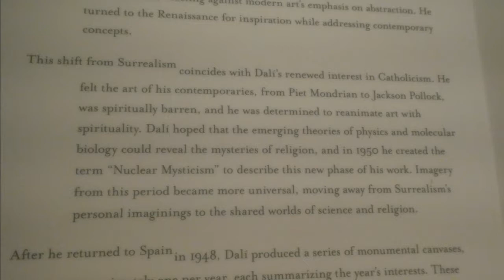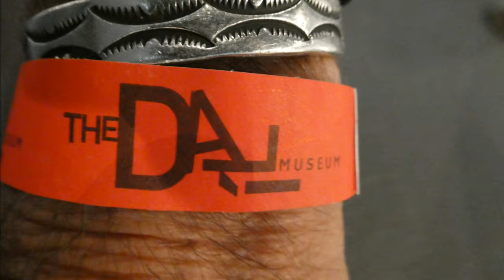Dali Museum St Petersburg Florida